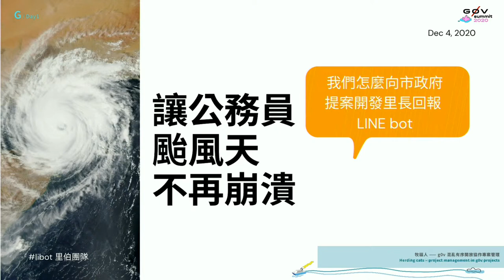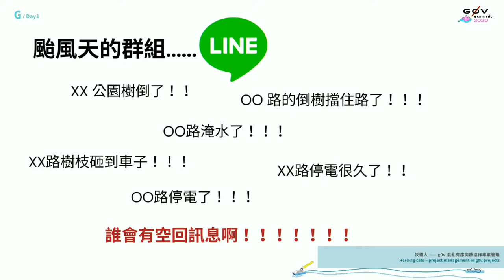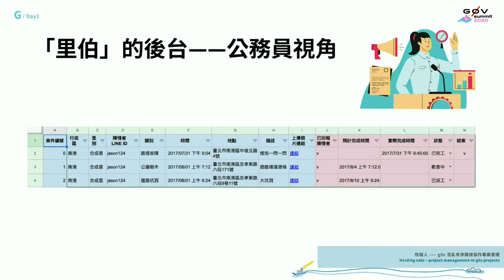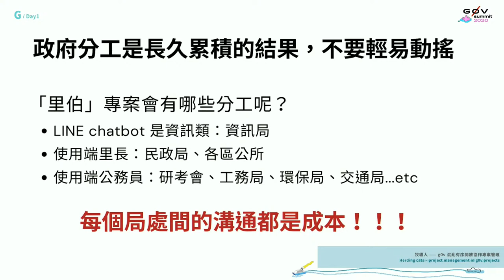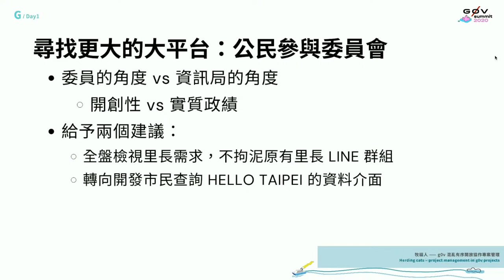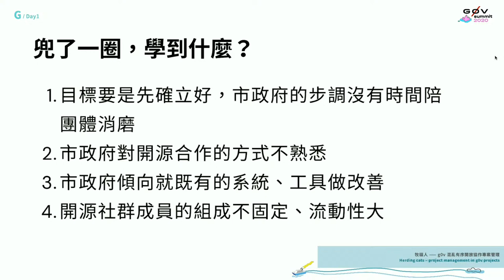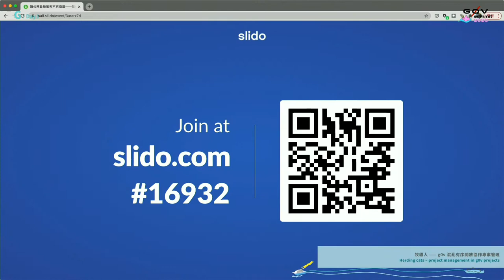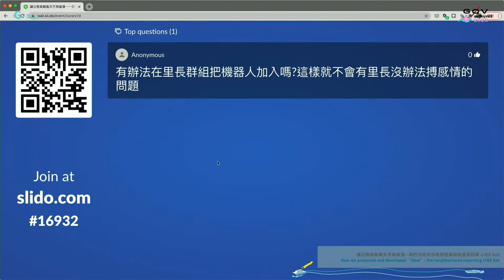讓公務員颱風天不再崩潰—我們怎麼向市政府提案開發里長回報 LINE bot | g0v summit 2020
議程名稱：讓公務員颱風天不再崩潰—我們怎麼向市政府提案開發里長回報 LINE bot
Topic: How we proposed and developed “libot”: the neighborhood reporting LINE bot